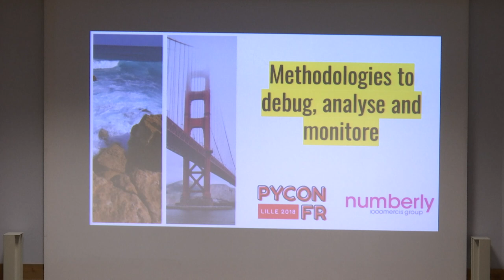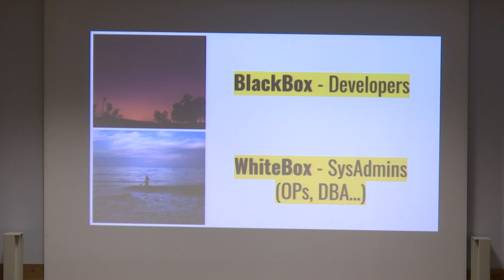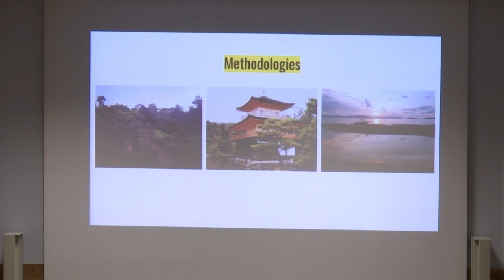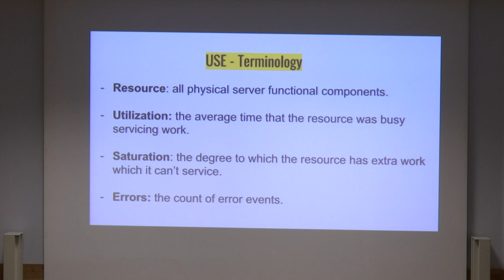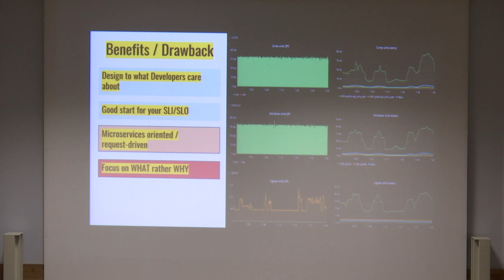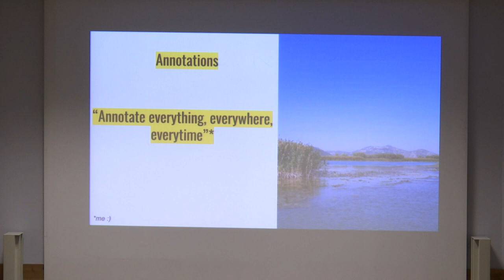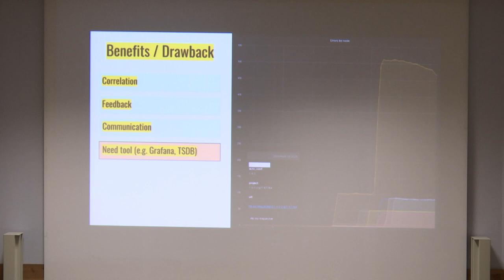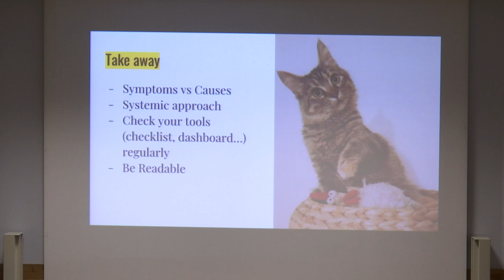PyConFR 2018 - Méthodologies de Debug/Monitoring - Julien Thebault